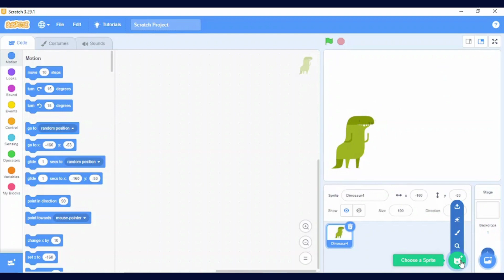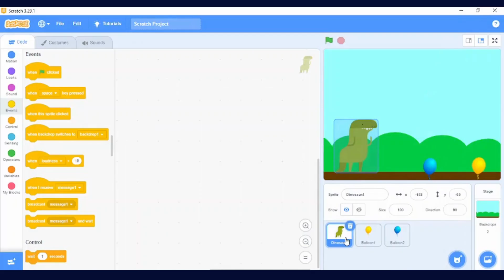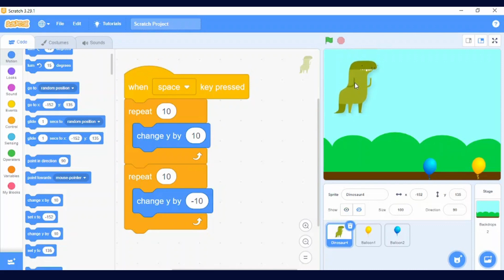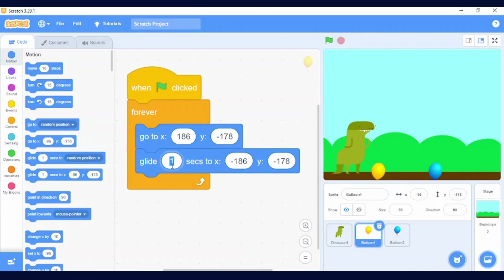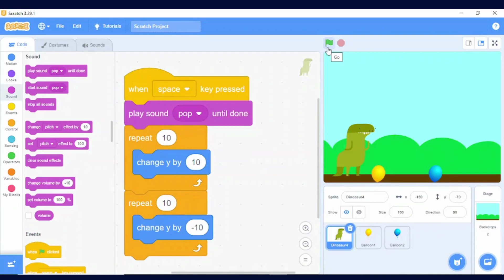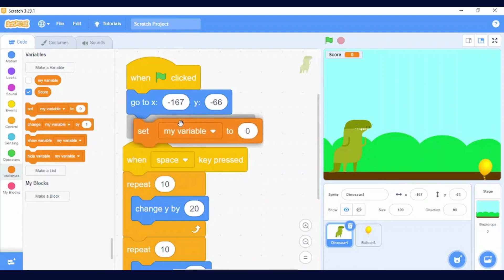Scratch New Dino Run Game | Scratch Tutorial 3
In this tutorial, you can learn how to make a game in Scratch (මෙම නිබන්ධනයේදී, ඔබට Scratch හි ක්‍රීඩාවක් කරන්නේ කෙසේදැයි ඉගෙන ගත හැකිය)